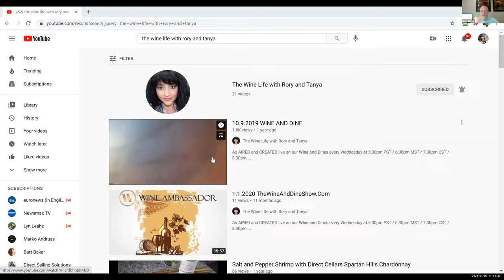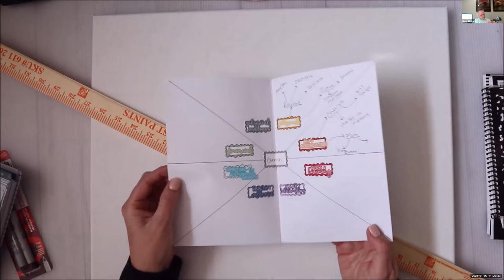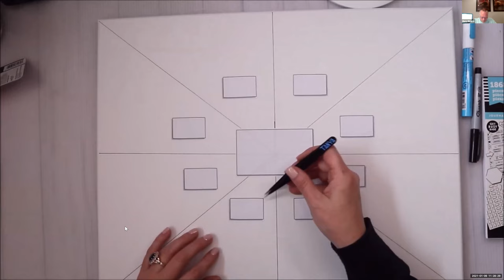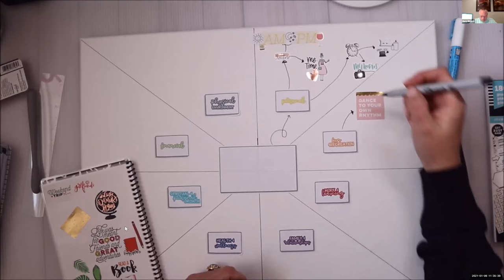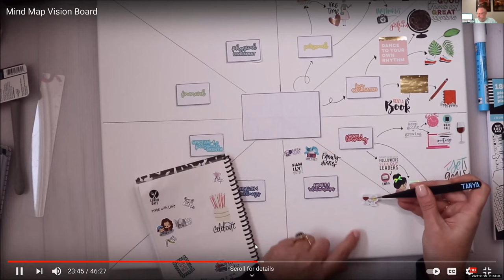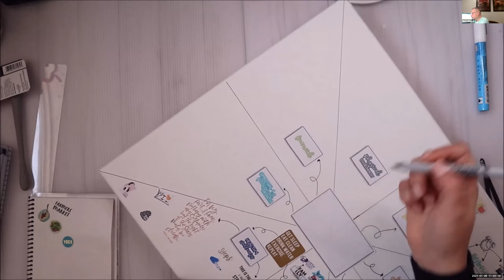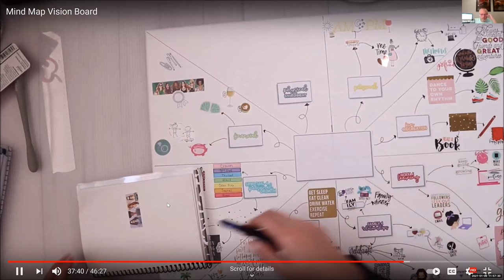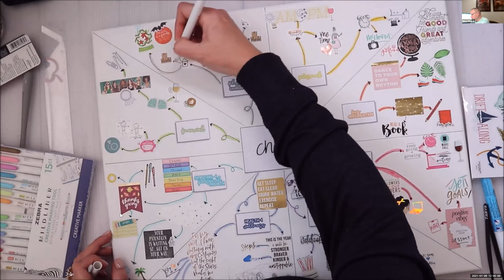Tanya's Vision Board Training for RRR247 Success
Here is a huge benefit for the members of RRR247. Here is Tanya's training for creating a Vision Board. Based on the GOALS for the YEAR. We plan for success.